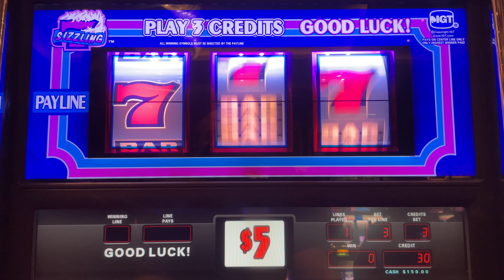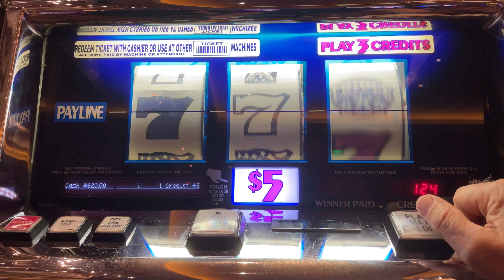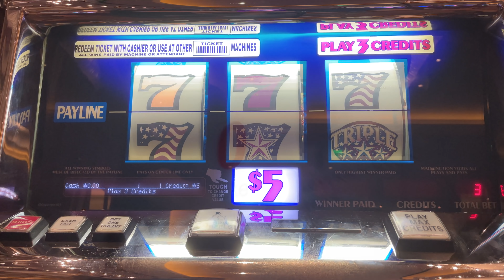Sizzling Sevens & Triple Double Stars - Seminole Hard Rock Tampa S2E14